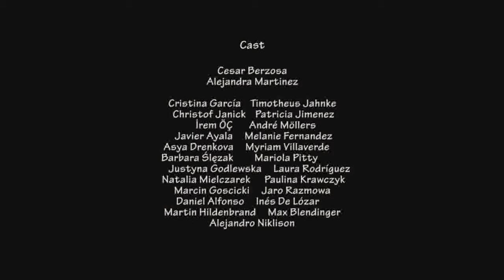Stranger Festival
some thing is un usual {{ STRANGER FESTIVAL }} PLEASE HELP ME TO COVER THAT VOTES UP TO 1000 VOTES please vote to the following sit